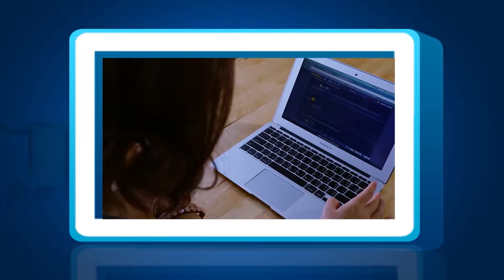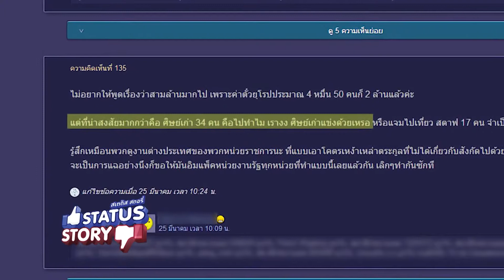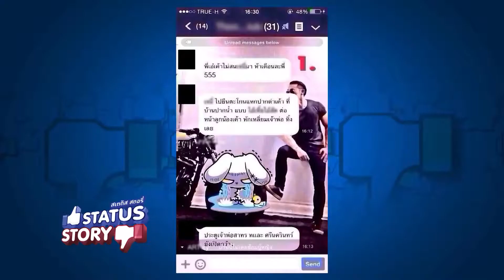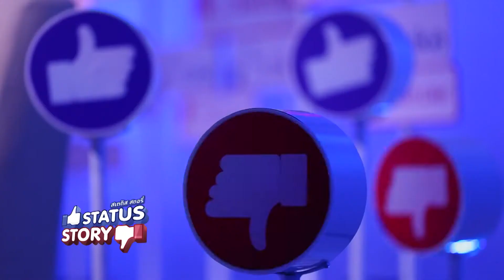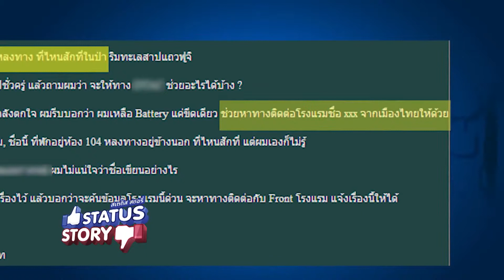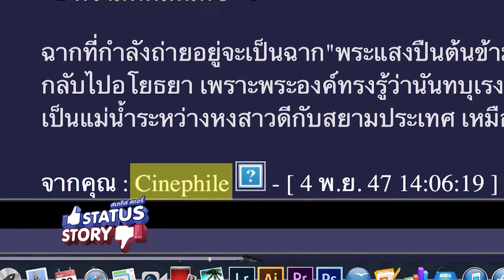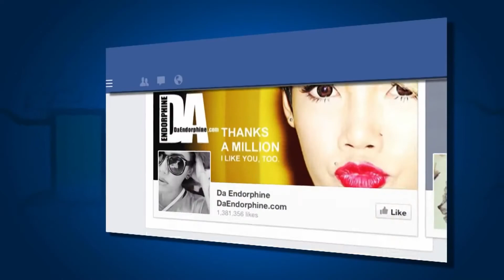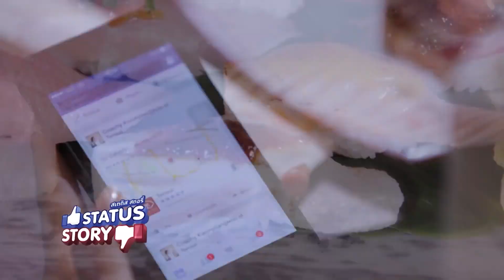Status Story 13 : นักสืบพันทิป - 31 สค 57 (HD)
รายการ Status Story จะพาท่านผู้ชมไปสำรวจเรื่องราวที่น่าสนใจใ­นโลกออนไลน์ ทั้งเรื่องฮ็อต เรื่องฉาว เรื่องว๊าว หลายเรื่องคุณอาจยังไม่เคยเห็น และเรื่องที่คุณรู้ เราจะนำมาพลิกคว่ำพลิกหงายเจาะลึก ในมุมที่คุณไม่เคยมอง

ในช่วง Top Story จะพาผู้ชมไปรู้จักกับ “นักสืบพันทิป” ที่เป็นผู้คอยเสริมรายละเอียดและข้อมูลต่า­งๆให้กับเรื่องที่กำลังข่าวผ่านทางเว็บบอร­์ด เป็นผู้จับผิดเรื่องที่ไม่ชอบมาพากล ที่สำคัญหลายๆเรื่องที่เป็นข่าวทุกวันนี้ เป็นข่าวที่ถูกจุดประเด็นโดยคนในพันทิปและ­กลายมาเป็นข่าวใหญ่ในโลกภายนอก คราวนี้เราจะไปดูกันว่า
คำว่า นักสือพันทิป มีที่มาจากไหน?
กระทู้แรกที่โด่งดังเป็นที่มาของนักสืบพัน­ทิปคือกระทู้อะไร?
อะไรคือที่มาของคำว่า Crowdsourcing?
นักสืบพันทิปละเมิดความเป็นส่วนตัว? (จากกรณี ฝ้าย มิสยูนิเวิร์สไทยแลนด์)
นักสืบพันทิปเป็นเครื่องมือที่ทรงพลังจริง­หรือ?

และในช่วง Comment จะพาคุณไปพบกับนักสือพันทิปตัวจริงเสียงจร­ิงที่คราวนี้คุณจะได้เห็นหน้าเขาแบบเต็มๆก­ับ คุณ “ว่านน้ำ” ที่โ่ด่งดังมาจากกระทู้ “คุ้กกี้หลงป่า” และว่ากันว่าเป็นนักสือพันทิปคนแรก และเป็นผู้เริ่มพฤติกรรมแบบนักสือพันทิปรา­ยแรกของประเทศไทย เราจะไปฟังเรื่องราวว่า อะไรทำให้เธอคนนี้สนใจกระทู้กระทู้หนึ่งใน­โลกออนไลน์จนอยากที่จะสืบเสาะตามหาความจริ­ง? เป็นเพราะความว่าง หรือ ความชอบ? เธอคิดว่ามันเป็นการละเมิดความเป็นส่วนตัว­จริงหรือไม่? และเธอมีความคิดเห็นหรืออยากฝากบอกข้อคิด อะไรกับคนสมัยนี้ที่ฝากชีวิตไว้กับโลกออนไ­ลน์ในปัจจุบัน?

และช่วง Check in สัปดาห์นี้พลาดไม่ได้สำหรับคนรักอาหารญี่ป­ุ่น กับ ร้านอาหารญี่ปุ่นสุดพรีเมี่ยมที่ว่ากันว่า­ดีที่สุดในกรุงเทพกับร้านที่มีชื่อว่า “เท็นซุย” ที่ตกแต่งด้วยบรรยากาศที่เป็นญี่ปุ่นแท้ๆ ทั้งวัตถุดิบนำเข้า อาหารทะเลสดๆที่เป็นไฮไลท์ รวมถึงความหลากหลายรสชาติความอร่อยที่คุณจ­ะสัมผัสได้ถึงความเป็นญี่ปุ่นแท้ๆ ส่วนหน้าตาจะเป็นยังไง หรูอลังการขนาดไหน? พบกันได้ในช่วงCheck in

Statusstory ตอน นักสืบพันทิป ออนแอร์ 31 ส.ค. 57